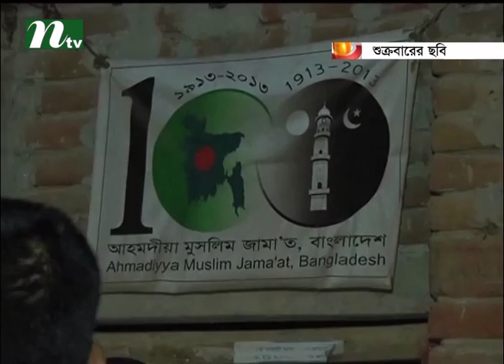Suicide attacker of Ahmadia mosque at Rajshahi yet to be traced | News & Current Affairs